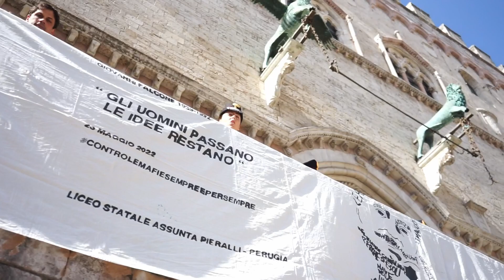"Gli uomini passano...le idee restano" - XXX Anniversario della Strage di Capaci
Lunedì 23 maggio 2022 ore 11.00
Sala dei Notari di Palazzo dei Priori, Piazza IV Novembre
Lunedì 23 maggio 2022 anche Perugia commemorerà i 30 anni della strage di Capaci con una conferenza presso la Sala dei Notari che coinvolgerà le maggiori Autorita’ civili e militari (vedi all.)
Giovanni Falcone è stato un magistrato italiano, un uomo dello Stato che ha dedicato la sua vita alla lotta alla mafia.
Investigatore rigoroso e dall’intuito straordinario, in un’epoca in cui si negava l’esistenza di Cosa nostra ne comprese la pericolosità militare e la capacità di penetrazione in tutti i settori della società.
Pioniere di un metodo d’indagine che vedeva nel lavoro in pool, nell’ormai celebre “segui il denaro” e nella cooperazione giudiziaria internazionale i suoi cardini, ha istruito, insieme al collega Paolo Borsellino, il primo maxiprocesso alle cosche, scardinando il mito di una mafia invincibile.
Cosa nostra lo ha assassinato a Capaci, il 23 maggio del 1992, insieme alla moglie Francesca Morvillo e agli agenti della scorta Antonio Montinaro, Rocco Dicillo e Vito Schifani.
Restano vive la sua eredità morale e professionale.
Il XXX anniversario delle stragi mafiose di Palermo è occasione per riflettere su quanto la città, la
comunità nazionale, i giovani percepiscano le trasformazioni culturali profonde che quei fatti
drammatici hanno determinato. Palermo allora reagì scendendo in piazza, vere e proprie catene
umane attraversarono la città, ai balconi vennero appesi lenzuoli come bandiere spontanee e
popolari nella convinzione che l’imperativo morale fosse solo uno: sconfiggere Cosa Nostra,
liberare l’Italia dal ricatto criminale. Trent’anni dopo la Fondazione Falcone ed il Ministero
dell’Istruzione hanno invitato tutte le scuole italiane a partecipare a un percorso creativo ispirato
alla stagione della riscossa civile. Si è chiesto agli studenti di realizzare con la massima libertà
creativa un lenzuolo che racconti le storie di chi alla mafia si è ribellato: vittime note e meno note
che hanno fatto la storia del Paese. In tutto sono 1070 le scuole che hanno aderito all’iniziativa
chesiconcluderàconlarealizzazionediunaspecialeinstallazioneurbanadiffusa:i lenzuoli
capaci di generare memoria e di unire il Paese saranno esposti al Foro Italico e ai tanti altri balconi
dei palermitani e luoghi istituzionali che li adotteranno.
A Perugia il lenzuolo è stato preparato dagli studenti del Liceo Statale Assunta Pieralli e lo
stesso giorno alle ore 09.00 sarà affisso sul parapetto prospiciente la Sala dei Notari di
Palazzo dei Priori in piazza IV Novembre, alla presenza del Sindaco Andrea Romizi, il
Prefetto Armando Gradone, il Questore Giuseppe Bellassai, il Generale Antonio Bandiera,
Comandante Legione Umbria Carabinieri, Dott. Fausto Cardella, già Procuratore della
Repubblica.
 Il lenzuolo sarà consegnato nelle mani del Sindaco dal Capitano Tamara Nicolai,
 Comandante Compagnia Carabinieri Perugia.
Gli studenti degli Istituti Scolastici cittadini saranno i veri protagonisti della giornata, poichè
saranno discussi i lavori da loro preparati per ricordare il Magistrato, così come Maria Falcone,
sorella di Giovanni e Presidente della Fondazione Falcone, desidera: ricordare,
sensibilizzare,formare e coinvolgere.
Evento organizzato dall'Associazione Culturale Clizia in collaborazione con Rotary Club Perugia Est , con il Patrocinio della Fondazione Falcone di Palermo, l’Ufficio Scolastico Regionale Umbria e del Comune di Perugia.